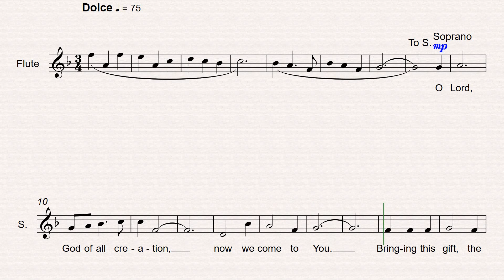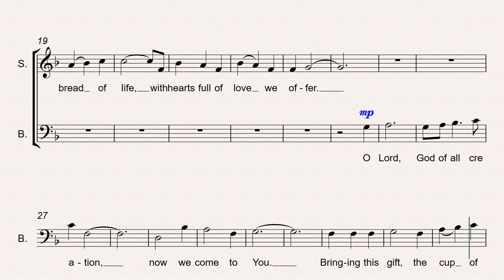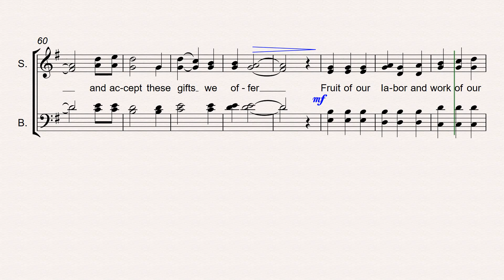Bless Us, O Lord_ SATB by Nikko Villanueva